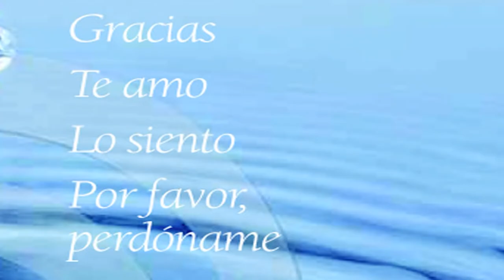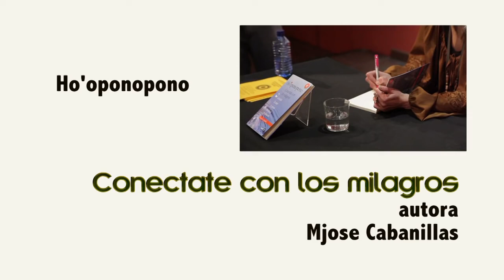MARIA JOSE CABANILLAS HO´OPONOPONO PRESENTACIÓN FNAC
El Ho’oponopono es un antiguo arte hawaiano para solucionar problemas, cuyo significado es “corregir un error o hacer lo correcto”. Su máximo exponente es la Maestra sanadora hawaiana, Morrnah Nalamaku Simeona, que extendió este método de sanación por el mundo.